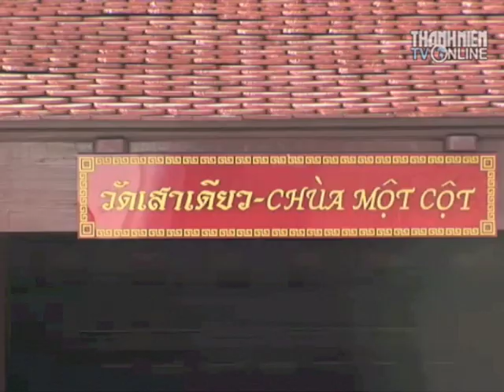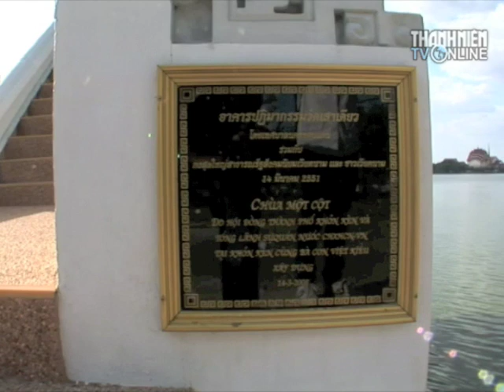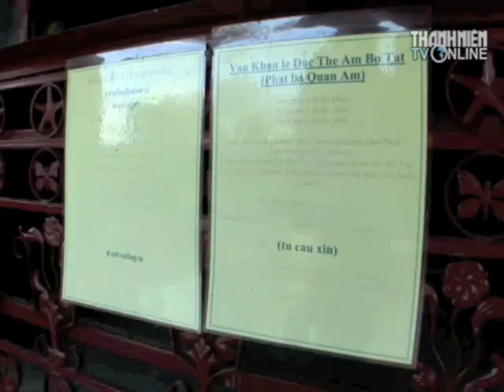Chùa Một Cột (One Pillar Pagoda) in Thailand